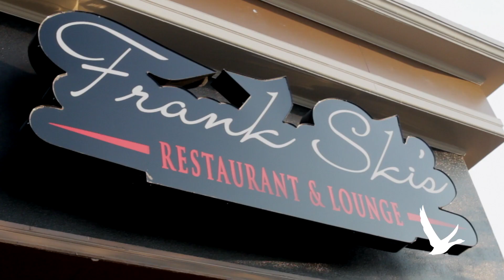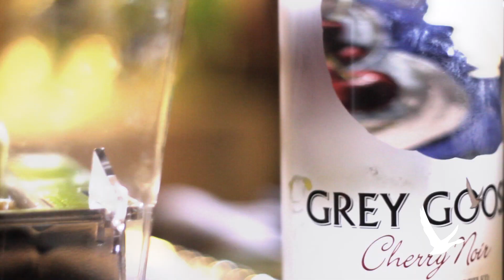Grey Goose Cherry Noir x Jason Geter :: Frank Ski's Restaurant & Lounge :: Courses & Cocktails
@GreyGoose + Grand Hustle CEO @JasonGeter present...

Courses & Cocktails - An Exclusive CherryNoir Dinner @FrankSkisATL

Pairing the Lovers of Life + the Leaders in Life!

GUESTS INCLUDE:

+Kasim Reed - Mayor Of Atlanta
+Ambassador Andrew Young - Civil Rights Activist
+Chaka Zulu - CEO/Co-Founder of Disturbing Tha Peace Records
+Lil Duval - Comedian, Host
+Stevie J - Grammy Award Winning Producer, Love & Hip Hop Atlanta
+Saaphyri Windsor - Flavor of Love, Mo'Nique's Charm School
+Estelle - Grammy Award Winning Singer/Songwriter
+Hannah Kang - Grand Hustle
+DJ Toomp - Grammy Award Winning Producer
+Alex Gidewon - Gidewon Group, AG Entertainment
+Teresa Caldwell - Mom/Manager of Rapper/Actor Bow Wow
+Tracy Nicole - Author of "Who Said Peaches Were Perfect?"
+MORE!!!

### MUST BE 21 YEARS OF AGE ###
### PLEASE SIP RESPONSIBLY! ###